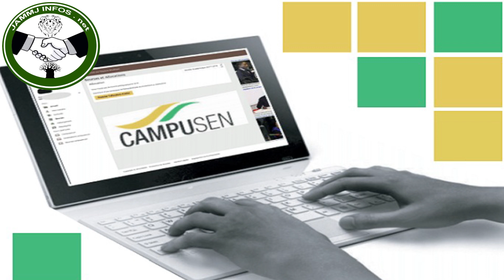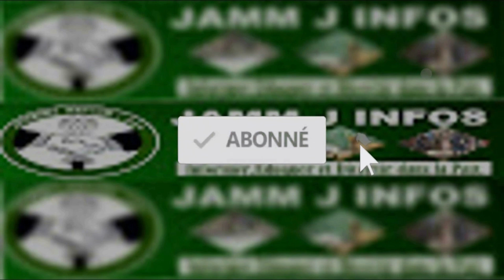Alpha condé embarqué d'urgence en Turquie, le VP de la CENI demande une reprise de la Présidentielle